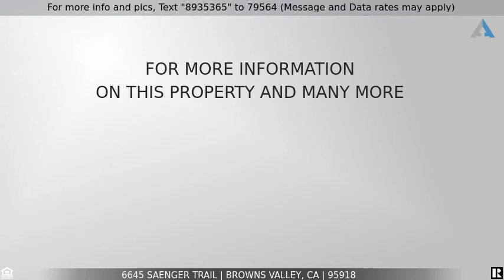Priced at $359,000 - 6645 Saenger Trail, Browns Valley, CA 95918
Home for Sale in Browns Valley

Sweet Country home with seasonal creek on 5.04 acres, in a great Browns Valley neighborhood! Totally fenced and gated for your security and for your animals. This 1,188sf home is move in ready with the washer/dryer, refrigerator, and microwave included and it has a great HVAC system. The open floor plan  makes this three bedrooms and 2 bath a very comfortable family home.  There are also two big storage areas beneath the large deck that wraps 2 sides of the house and is accessible from the yard as well as the home. This is a very farm friendly property. There is a large greenhouse with electricity and fans to help you grow your garden all year long. As well there are several raised gardening sites, piped well water from the 60 GPM well and an available BVID hook up.  There is also a large mound of imported growing soil and another hoop house plus lots of accessories for your own vegetables garden or farming business.